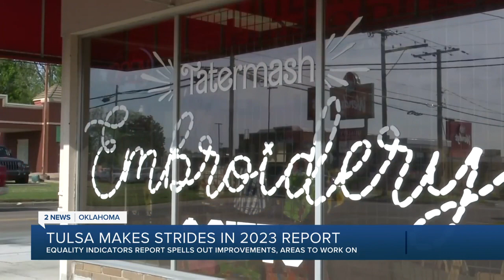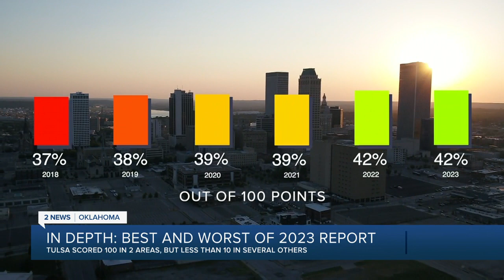Business ownership, homelessness, stand out in Tulsa equality report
Lori Nair, one of many female business owners in Tulsa, started her shop by chance. 22 years ago, her daughter needed a special bag for her wheelchair.

She sewed one up and started making more and more.

That expanded to embroidery. She took her business to trade shows, but it expanded so much that she started a brick-and-mortar location near 31st and Harvard in Tulsa.

2 News' Brodie Myers reports.